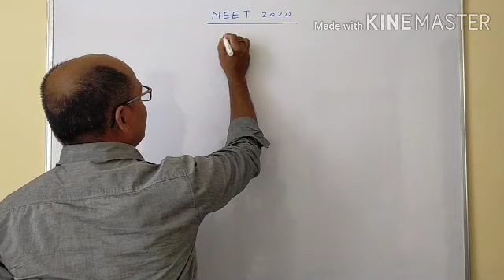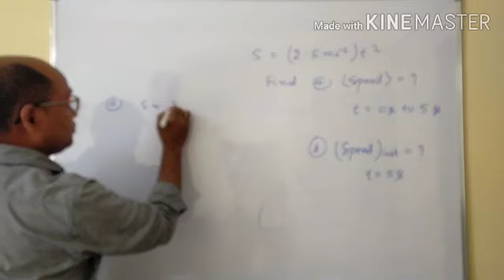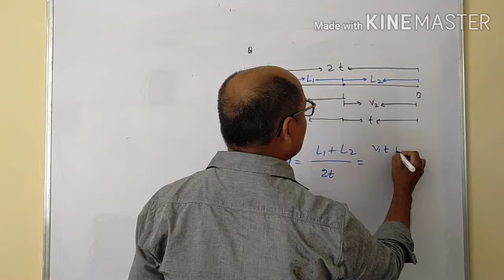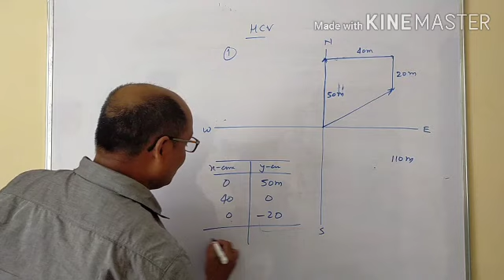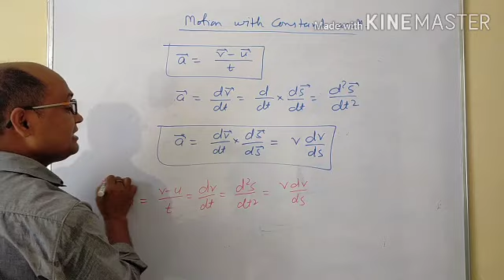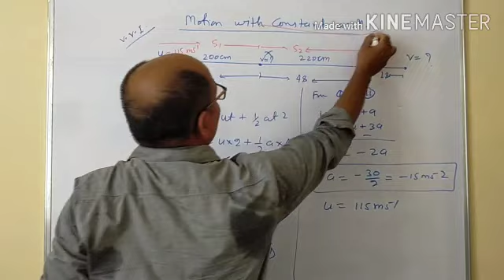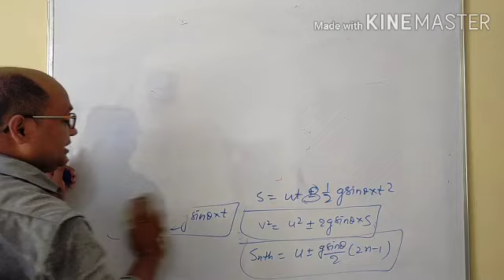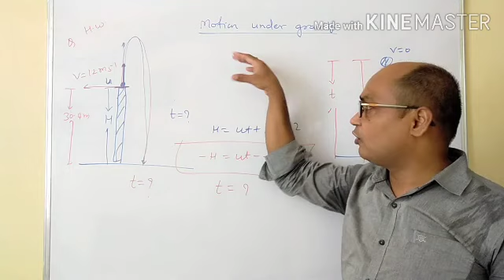vedio-1 DPP-I&II NEET 2020 by Sanjay Kumar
In this vedio we are going to study following topic:-